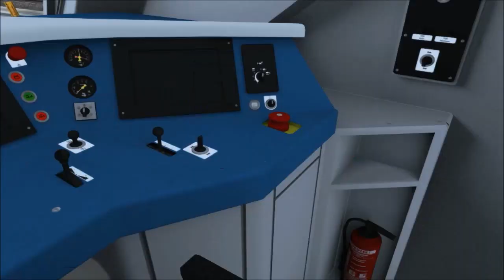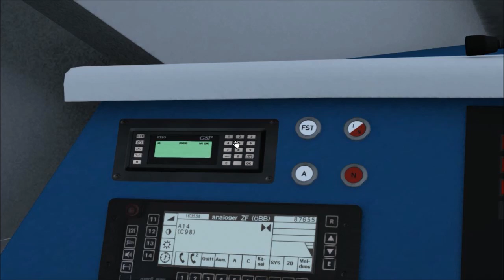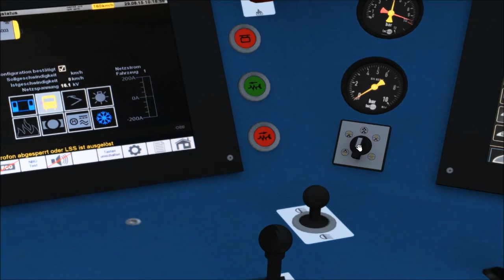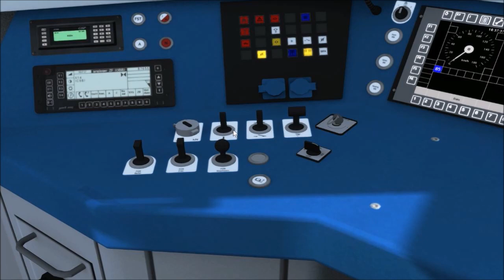Train Simulator 2016 Let`s Play #52 Test Desiro ML von RSSLO mit Soundupdate als MRB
Der Train Simulator 2016 ist eine realistische Zugsimulation für alle Bahn begeisterten. Hier gibt es alles was das Herz begehrt: Schnelle ICEs, Langsame Regionalzüge, schwere Güterzüge und auch Rangierfahrten. Mit vielen weiteren Tollen Addons kann man das Spiel schnell erweitern und in der ganzen Welt allerhand Züge durch die Gegend fahren. Wenn ihr euch ausreichen auskennt könnt ihr euch auch eigen Strecken und/oder Szenarios erstellen.                                                                                                                 - - - - - -  - - - - - - - - - - - - - - - - -
Tutorials dazu unter der Playlist TS15 Tutorials
Train Simulator 2016 kaufen: download oder Boxed